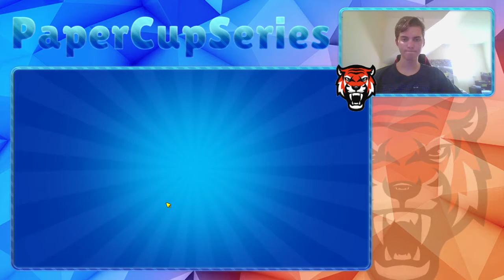MEGA LUCK beim Squeak Chest Opening!?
Danke für das MEGA Thumbnail DjFarix